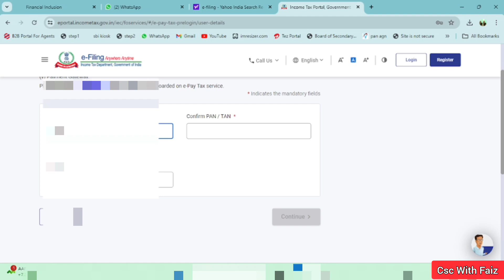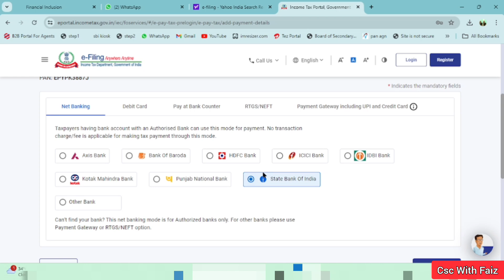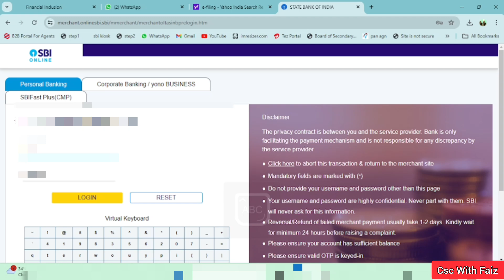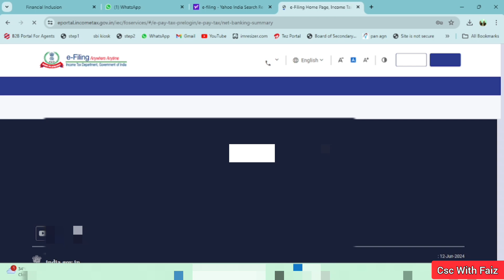Pen Card से Adhar Card Link करे सिर्फ 2 Minute में | Full Explain In This Video | आधार पैन लिंक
𝙃𝙚𝙡𝙡𝙤 𝙂𝙪𝙮𝙨.
ᴍʏ ɴᴀᴍᴇ ɪs ғᴀɪᴢᴀɴ sʜᴇᴋʜ.